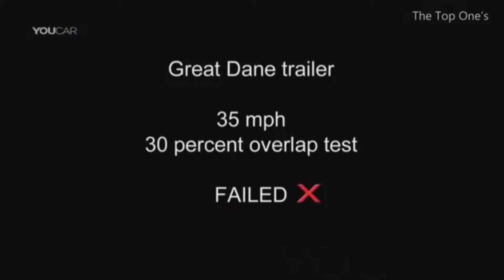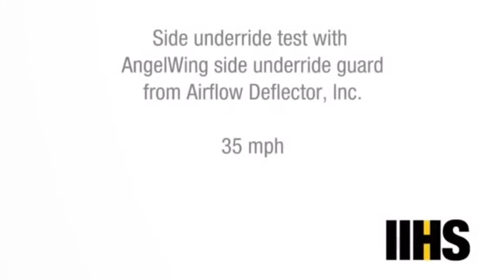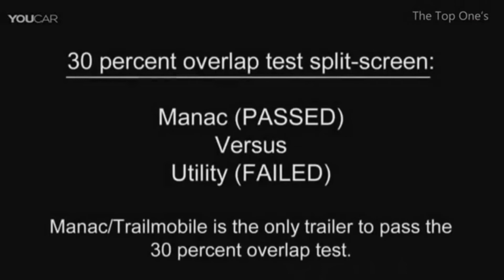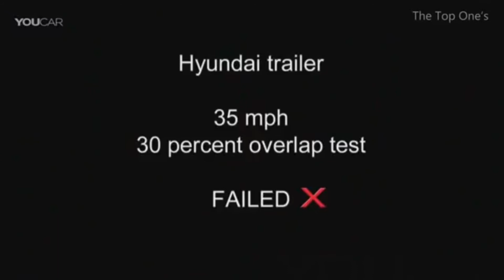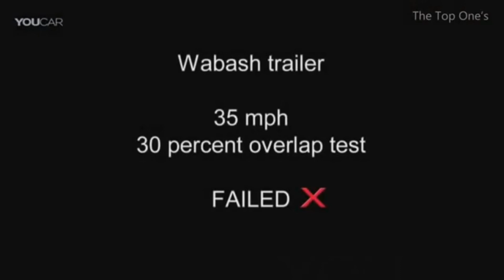Car Vs Truck Crash Test 🤯 - Trailer Underride Testing 2020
Modern semitrailers, for the most part, do a good job of keeping passenger vehicles from sliding underneath them, greatly increasing the chances of surviving a crash into the back of a large truck, recent tests by the Insurance Institute for Highway Safety (IIHS) show. But in crashes involving only a small portion of the truck’s rear, most trailers fail to prevent potentially deadly underride.

1)This video has no negative impact on the original works (It would actually be positive for them)
2)I only used bits and pieces of videos to get the point across where necessary.